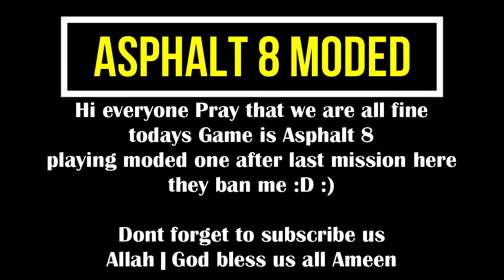Asphalt 8 Moded game play hack version Id block after close the game | Hate London for real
Allah | God bless us all Ameen